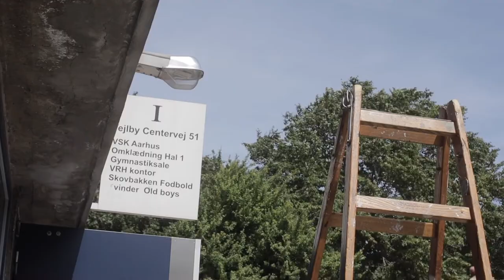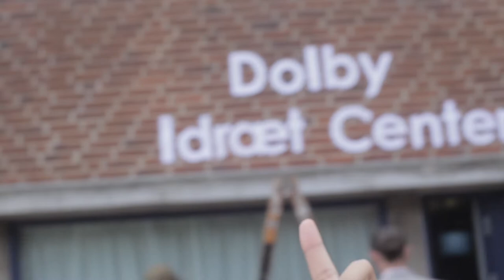On set dag 6 - Vlog #8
Yooo!!
Det er nu blevet dag 6 på produktionen af pilot serien og her kan i få en smugkig af hvad der var blevet filmet idag, enjoyyy.